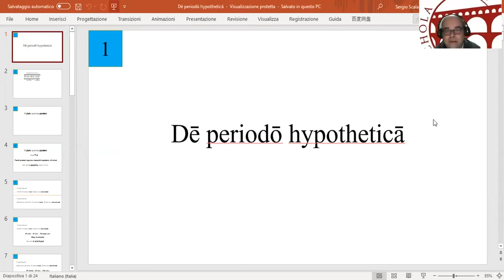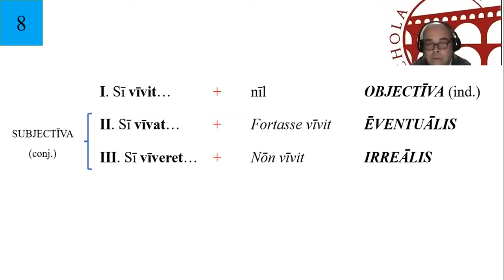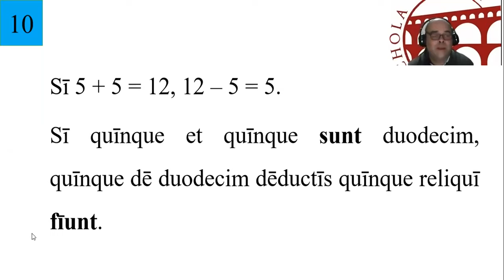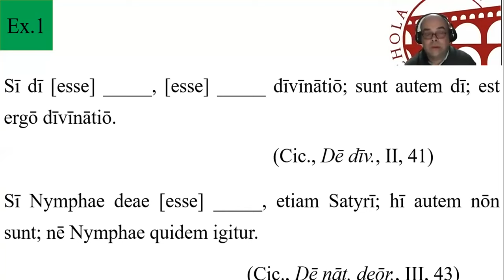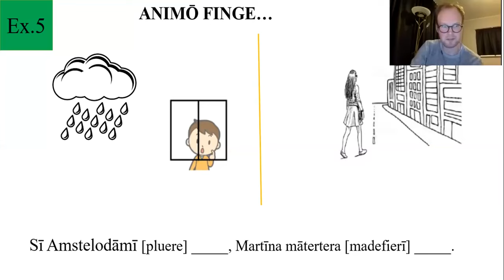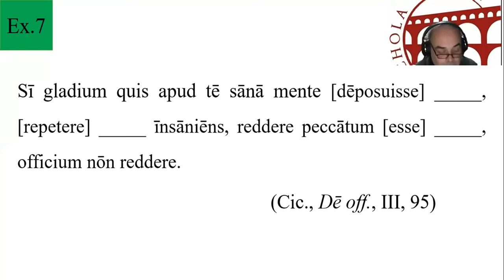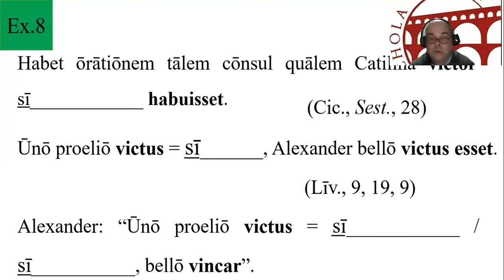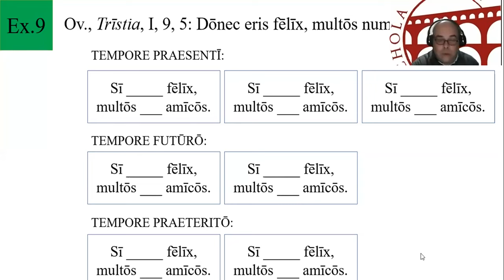Schola de arte latine scribendi: de periodo hypothetica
[EN] A Latin composition lesson, in Latin, by Mr Tommaso Francesco Bórri, about an important point of syntax: the hypothetical period.

[ES] Una clase de composición latina en latín, impartida por Tommaso Francesco Bórri, sobre un importante argumento de sintaxis: el período hipotético.

[IT] Una lezione di composizione latina in latino, tenuta da Tommaso Francesco Bórri, su un importante argomento di sintassi: il periodo ipotetico.